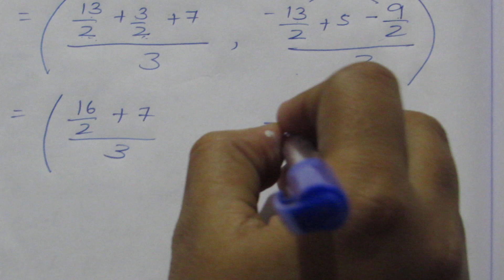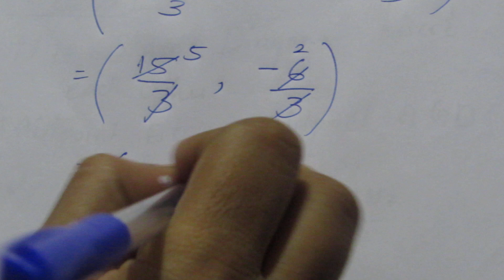TN Samacheer 9 Maths Coordinate Geometry Ex 5.5 Sum 7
Tamil Nadu State Board Samacheer 9 Maths Complete Solution For Ex5.5 Sum 7 In Coordinate Geometry.